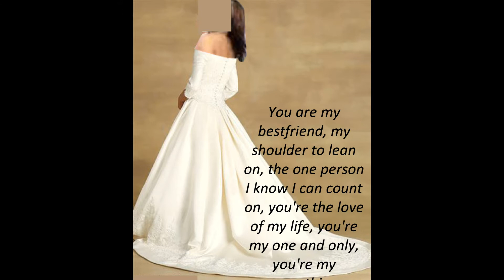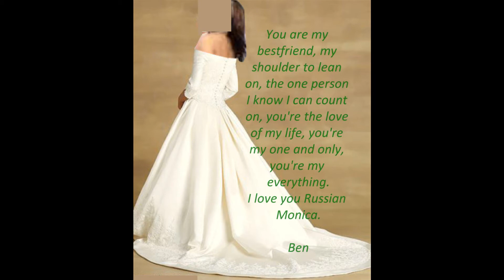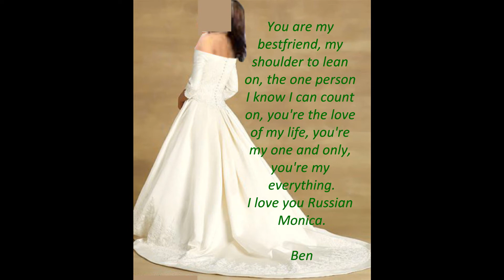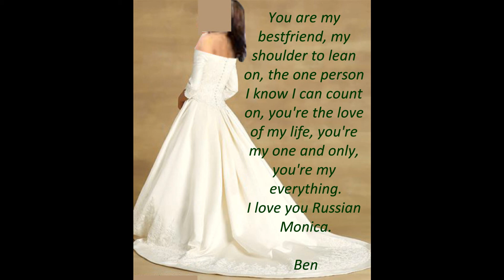Russian Monica I miss you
Russian Monica If I could sing a song for you I would, but I can't so I choice a song that tells everything from my heart to you girl I love you and always will.  Monica I'm not going to say I will move heaven and earth for you because I can't and no one can expect God, but I will tell you what I can do love you respect you and keep you safe and so on rest of your life.

                                        Ben from Mississauga, Ontario